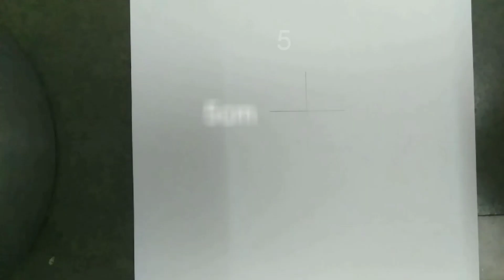How to Draw Iwatani Naofumi/Shield Hero/Step By Step/The Rising of the Shield Hero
How to Draw Iwatani Naofumi /Shield Hero /Step By Step /The Rising of the Shield Hero/Tate no Yuusha no Nariagari
In this video i have shown How to draw Iwatani Naofumi/Shield Hero from the anime The Rising of the Shield Hero/Tate no Yuusha no Nariagari